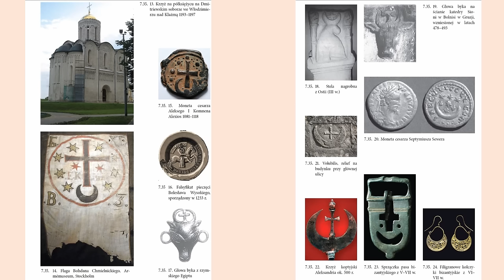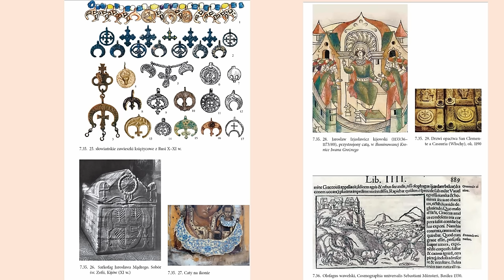060 Geneza herbu Śląska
Historyczny herb Śląska – jednogłowy czarny orzeł w złotym polu z białym półksiężycem zwieńczonym krzyżem – po raz pierwszy pojawia się na pieczęci Henryka II Pobożnego z 1224 r. Barwy poznajemy dopiero z tzw. Codex Manesse (po 1304 r.) i kodeksu lubińskiego z Legendą o Świętej Jadwidze z 1353 r. W tym ostatnim przedstawiono scenę zaślubin Jadwigi z Henrykiem Brodatym, które odbyły się zapewne w 1190 r. Henryk trzyma swoją tarczę herbową z czarnym orłem, co jest anachronizmem. Znamy bowiem jego pieczęć z lat 1203/1234, na której widnieje postać księcia z tarczą romańską, pośrodku której znajduje się półksiężyc rogami zwrócony ku górze. Nad prawym rogiem półksiężyca umieszczono krzyż równoramienny. Jest to najstarsza znana dziś pieczęć piastowskiego władcy, na której widnieje jego godło, nie ma na niej jednak orła. Dopiero przedstawienia Henryka Pobożnego w kodeksie lubińskim z czarnym orłem na tarczy herbowej mogą odpowiadać rzeczywistości, gdyż herby z orłami pojawią się właśnie w latach 20. XIII w. Pierwszy znany nam pochodzi z pieczęci Kazimierza ks. raciborskiego z 1222 r. Kolejne to pieczęcie innych Piastów: Władysława Odonica, ks. Wielkopolski z 1223 r. i 1231 r., wspomniana wyżej Henryka II Pobożnego z 1224 r., Leszka Białego z 1228 r., użyta pośmiertnie przez wdowę po nim Grzymisławę, Władysława Laskonogiego z 1231 r., Kazimierza kujawskiego z 1235 i 1250 r., Bolesława Wstydliwego z 1243 r. i Bolesława Pobożnego z 1245 r. jak również władców z innych rodów: Racibora, ks. białogardzkiego z 1229 r., Barnima I, ks. pomorskiego z 1229 r.

Geneza tej niezwykłej popularności heraldycznego orła jako znaku herbowego polskich władców drugiej ćwierci XIII w. pozostaje nieustalona mimo rozlicznych prac dostarczających bogatego materiału porównawczego na temat symboliki orła w starożytności i średniowieczu oraz występowania w heraldyce. Nie wiadomo nawet, czy orła rozpatrywać należy jako zwierzę heraldyczne całej dynastii/całego kraju, czy jako indywidualne wybory poszczególnych władców, którzy oczywiście mogli inspirować się symboliką przyjętą przez krewniaków.

Jeżeli podoba Ci się podcast INTERPRETACJE możesz go wesprzeć w serwisie Patronite.pl: 👉